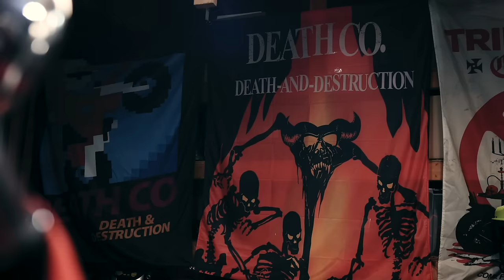Dan Dellostritto's 1987 Harley-Davidson Sportster and Death Co. Choppers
We took a quick trip down to Columbus, Ohio to visit our good friend Dan Dellostritto and hear all about his latest venture. We've been seeing some of his killer builds on social media since Death Co. Choppers was born a few months back.

Dan has long been known for Death Co., his t-shirt brand, but building bikes for others is a newer endeavor. Death Co. Choppers' sole purpose is to bust out killer, Midwest, tough-as-nails Sportster builds all while utilizing Lowbrow Customs as his main source for parts.